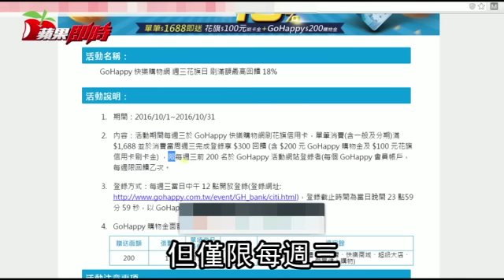刷刷刷 7成5台灣人血拚都靠這張！| 台灣蘋果日報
台灣人真的很愛刷卡，根據2015年尼爾森虛擬購物行為研究報告指出，高達75%的台灣消費者在網路購物時，習慣用信用卡工具付款。